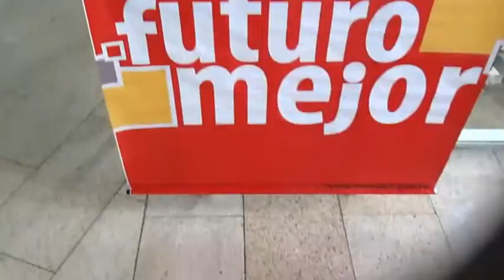Miranda con sabor a chocolate 2016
Del 14 al 31 de julio se efectuó la Feria "Miranda con sabor a chocolate" en el C.C. Millenium Mall, evento que mostró las cualidades del cacao mirandino.